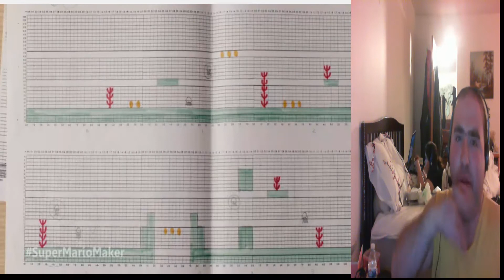Nintendo E3 2015 Live reaction: MEH IT COULD HAVE BEEN BETTER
DISAPPOINTING BUT AN OK  CONFERENCE NOT REALLY ANY BIG SURPRISES WITH THEN EXCEPTION OF STAR FOX ZERO, ZELDA TRIFORCE HEROES , MARIO TENNIS, MARIO AND LUIGI PAPER JAM, AND METROID FEDERATION FORCE WELL CHEERS FOR NINTENDO IN THE FUTURE  HOPE THEY WILL